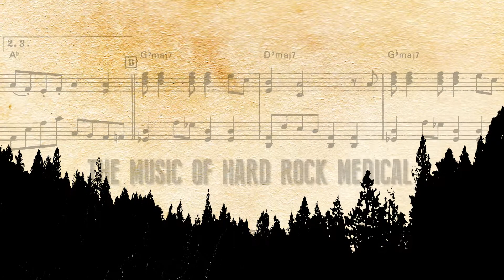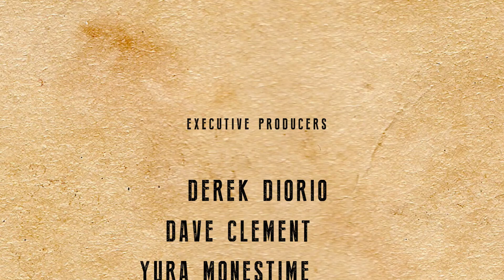The Music of Hard Rock Medical - Brian Dunn and Ox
Northern music and musicians are an integral part of Hard Rock Medical. The overwhelming audience response to the music from season one prompted TVO to commission a series of mini-docs on the Musician of the North. A dozen students from the Digital Cinematography and the TV/Video Production Program's at Canadore College in North Bay, took up the challenge and have written, shot, produced and edited Five "mini-docs" on the musicians featured in this Season of Hard Rock Medical.